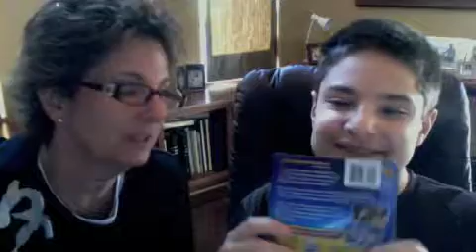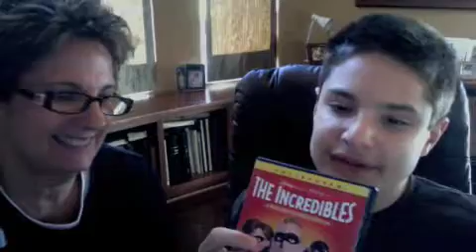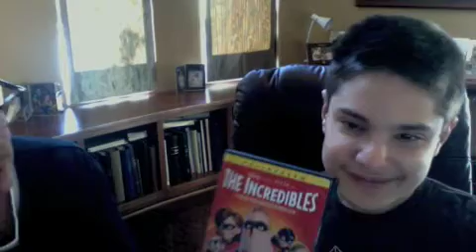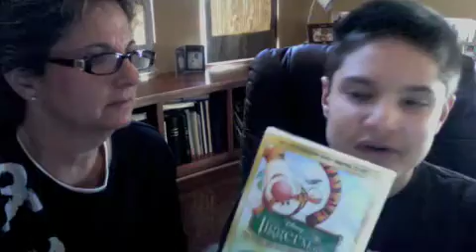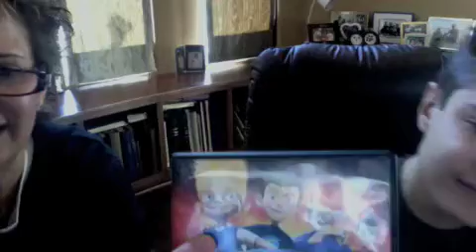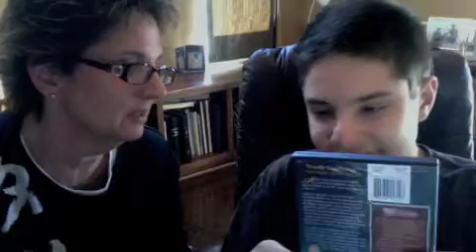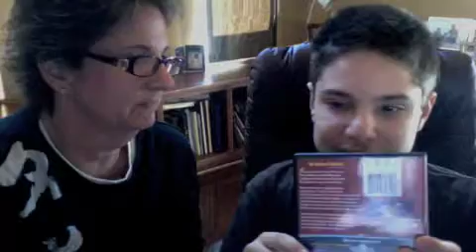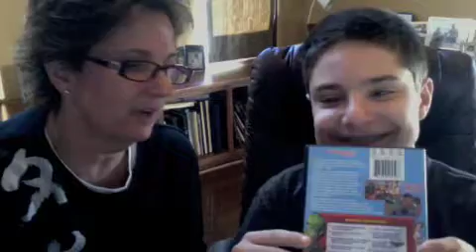Disney Animated DVD's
Seth and Mom review many of the classic Disney DVD's...